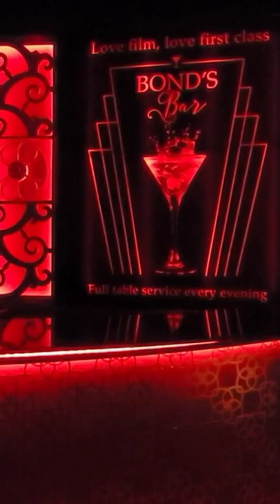First class cinema in Edinburgh. Worth it or not?